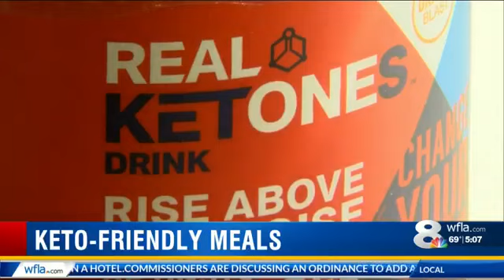Real Ketones on WFLA feat. Keto Meal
WFLA's Gayle Guyardo and Real Ketones very own Cody Harrison discuss the many uses of the first Keto friendly protein powder! Check out our recipes for pancakes, cupcakes, and more on our